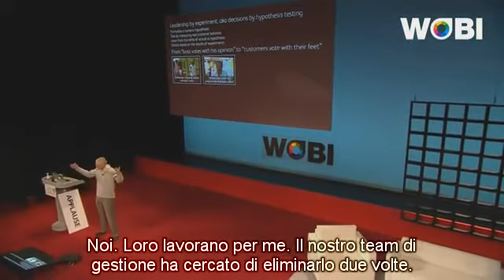Scott Cook - Innovazione in India - WOBI per Banca Mediolanum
Scott Cook, Fondatore e Direttore di Intuit, spiega come è nata FASAL, una società che collabora con più di 900.000 agricoltori in India. La libertà di sperimentare ha permesso di scoprire nuovi modi per combattere la povertà.